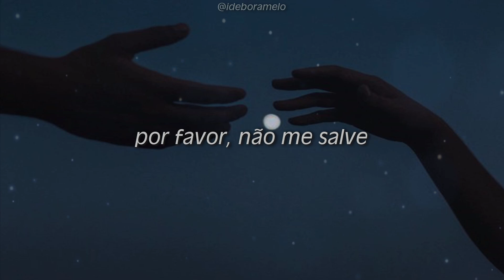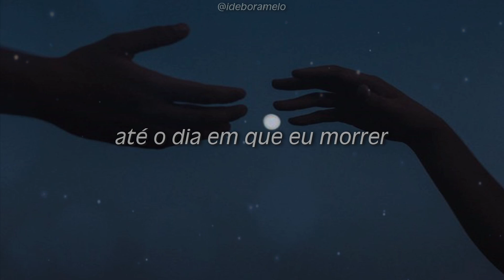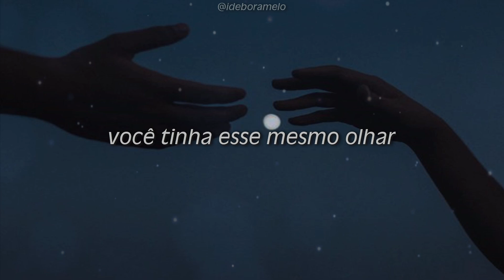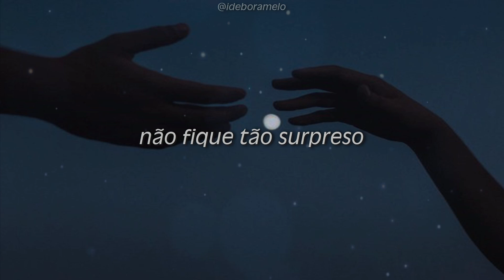Billie Eilish - BIRDS OF A FEATHER TRADUÇÃO | LEGENDADO vou te amar até o dia que eu morrer...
Till I'm in the grave
Till I rot away, dead and buried
Till I'm in the casket you carry

If you go, I'm going too, uh
'Cause it was always you, uh
And if I'm turning blue, please, don't save me
Nothing left to lose without my baby

Birds of a feather, we should stick together
I know I said I'd never think I wasn't better alone

And I don't know what I'm crying for

I'll love you till the day that I die
Till the day that I die
Till the light leaves my eyes

I want you to see, mmm
How you look to me, huh

But you're so full of shit, hmm

It might not be long, but, baby, but I

(Birds of a feather, we should stick together) till the day that I die
(I know I said I'd never think I wasn't better alone) till the light leaves my eyes
(Can't change the weather, might not be forever) till the day that I die

You had the same look in your eyes
I love you, don't act so surprised